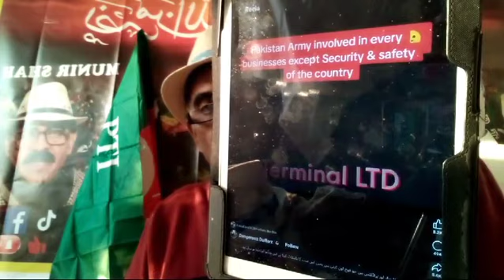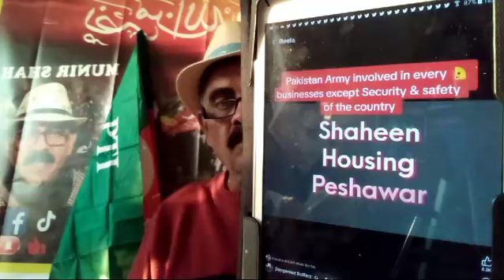Over View on Army Welfare Units Vs Pakistan Economy, Analyst Munir Shah